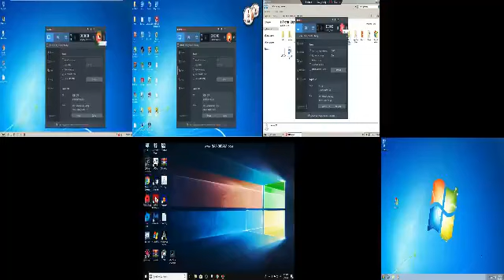8 ChilledWindows 7 10 Again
how is this my most viewed video